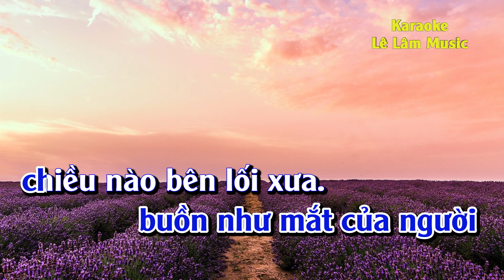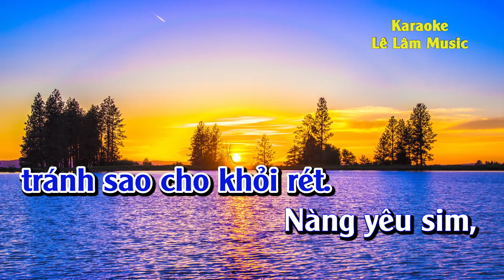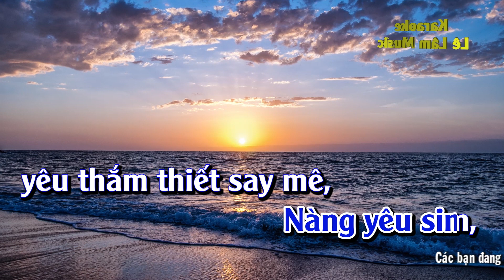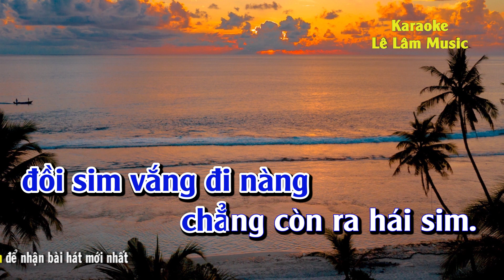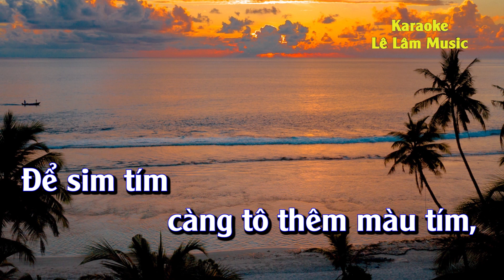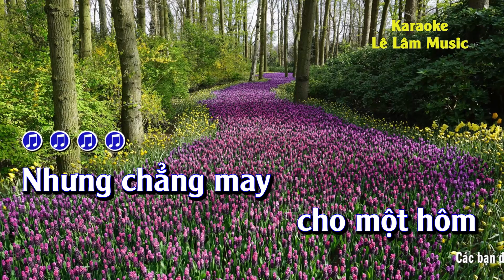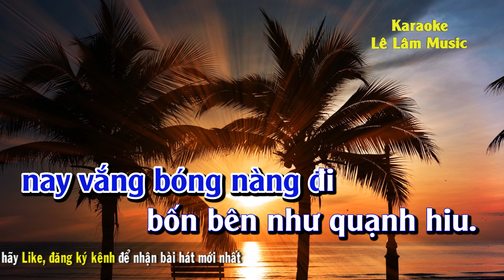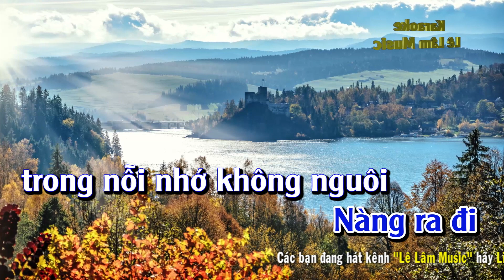Karaoke Chuyện Người Con Gái Hái Sim Tone Nam - Lê Lâm Music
► Tác Phẩm : Karaoke Chuyện Người Con Gái Hái Sim Tone Nam - Lê Lâm Music
► Sáng Tác : Hồng vân